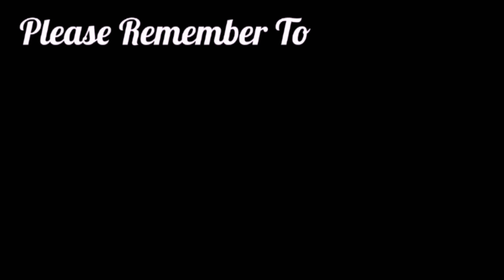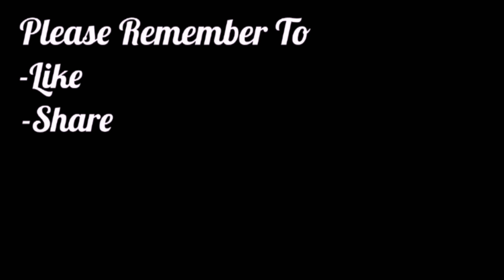Infinite Flight Videos (IFV) Screenshot Series - Episode 1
Music In Order:

¹) I Made It (Instrumental) - Kevin Rudolf

²) Make It Rain (Instrumental) - Lil Wayne

³) Most Epic Battle Action Music Prometheus -Unknown

I'm The Co-Founder Of This Awesome Group On Facebook That Grows Everyday And We Hold Events Every Week! So Come Join Our Everyday Growing Group On Facebook - Infinite Flight World Pilots (IFWP)

Download Infinite Flight -